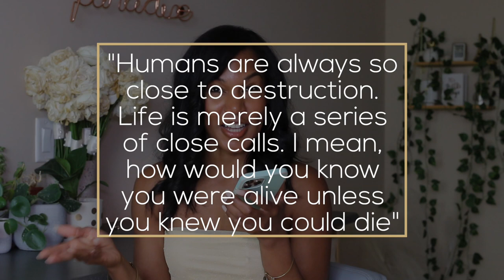DOING TOO MUCH | Atlanta Season 1 Episode 2 | Review, Recap Reaction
In this Atlanta Season 1 Episode 2  review, we're breaking down "Streets on Lock".  This episode was filled with a lot of dark humor, deep topics and crazy scenarios  so let's get into it.

Instagram ○ @alishainc
TikTok ○ @alishainc

◦ Intro  - 0:00
◦ Al & Darius Weidness  - 1:25
◦ Earn in Holding -  8:10